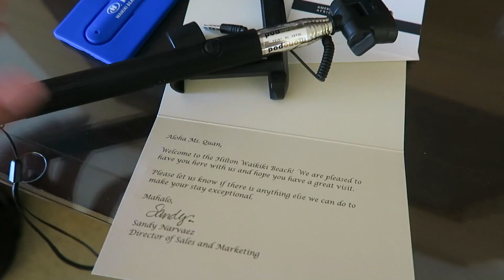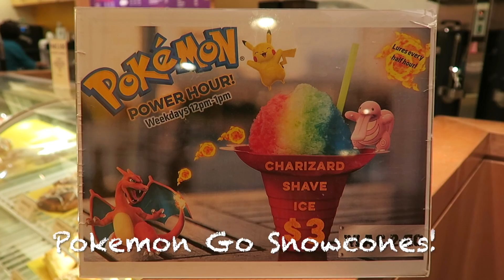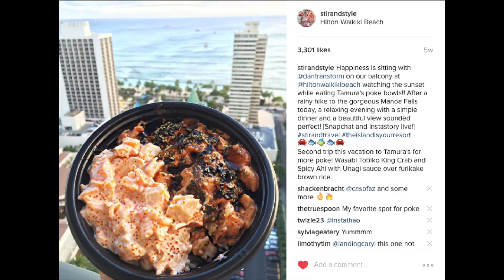Hilton Waikiki Beach Hotel Honolulu Oahu Hawaii [Stir and Travel Ep. #5]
I N S T A G R A M ➳ @stirandstyle
S N A P C H A T ➳ username: StirandStyle

Dan Tran and I were in Hawaii for 10 days in August and spent 5 nights at the wonderful Hilton Waikiki Beach in Honolulu on the island of Oahu! I seriously could not get enough of that balcony view of the ocean. The hotel is centrally located with all the amenities you could need and wait for it...no resort fees!

Come along for a tour of our stay including the famous PANCAKE CHALLENGE and lots of other delicious food

HILTON WAIKIKI BEACH:
2500 Kuhio Ave, Honolulu, HI 96815